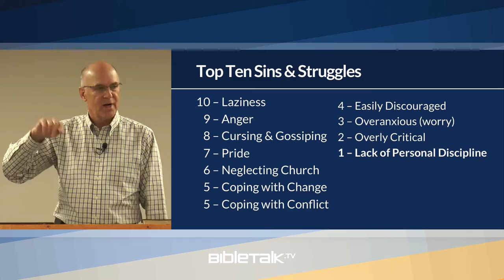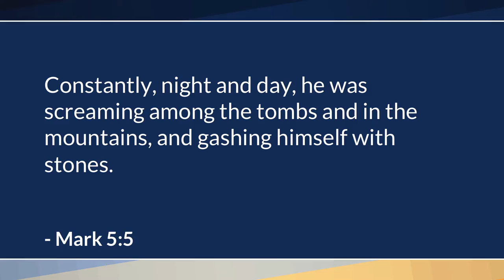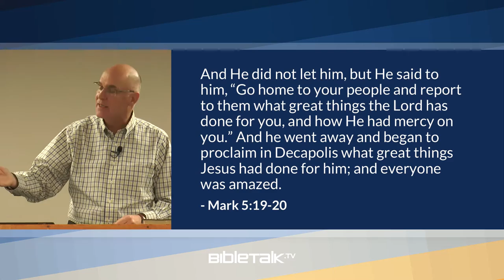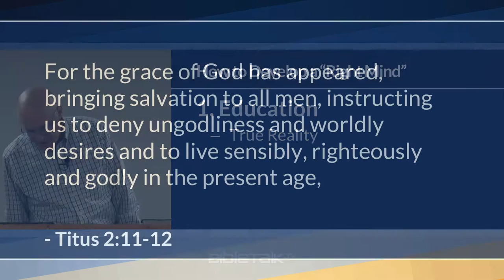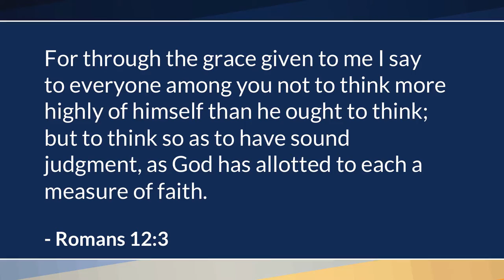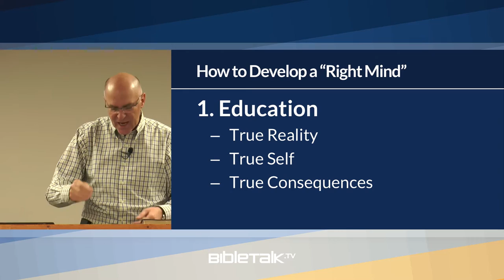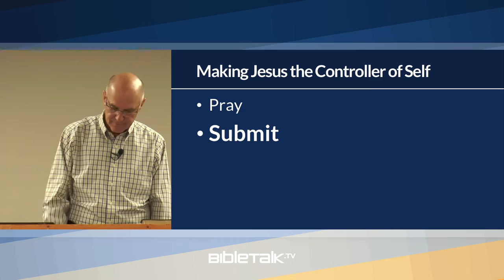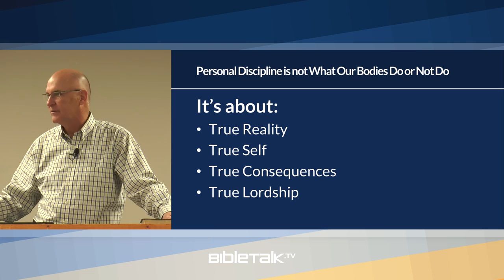#1 - Lack of Personal Discipline: Part 1 – Mike Mazzalongo | BibleTalk.tv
Mike tackles the number one struggle in the survey, lack of personal discipline and highlights the difference between the popular notion of self-discipline and the Bible's teaching concerning this issue.